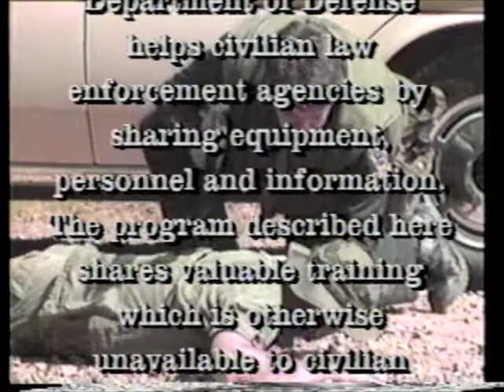Counter Narcotics Tactical Operations Medical Support (CONTOMS)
Introductory video. USUHS Department of Military Medicine in cooperation with United States Park Police Special Forces Branch.